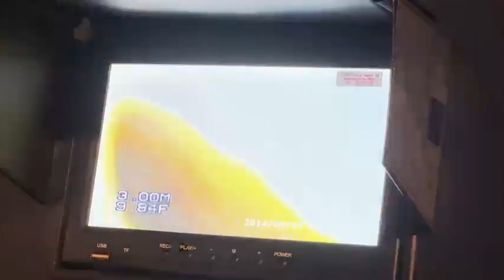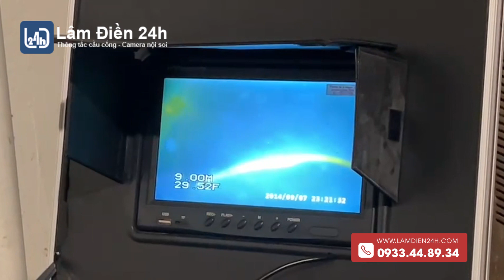Thông tắc cống nghẹt quán Karaoke về đêm - Phần 1 @thongtaccong-cameranoisoi